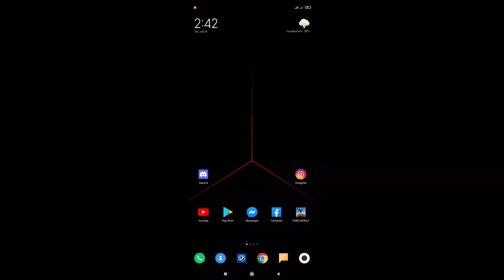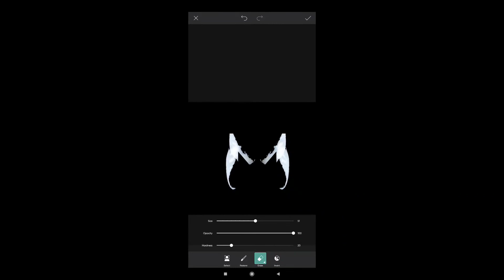The way I make the logo | PicsArt | Shworav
My PUBG Team Logo
Team Name: Master.X

The way I make the logo with 'PicsArt Photo Edito" apps